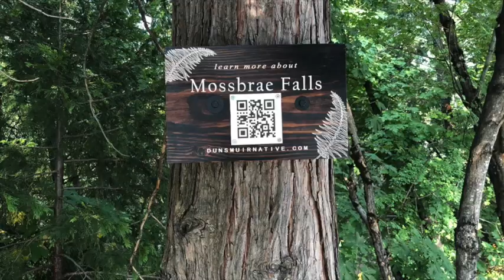Mossbrae Falls - September 2020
Mossbrae Falls in September, near Mount Shasta, California, USA